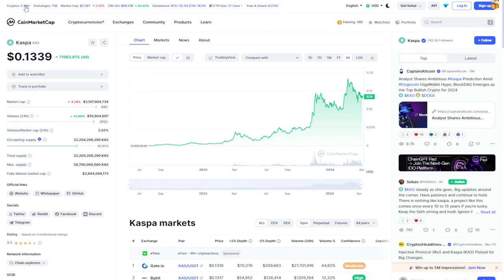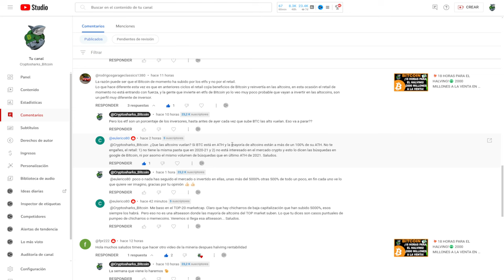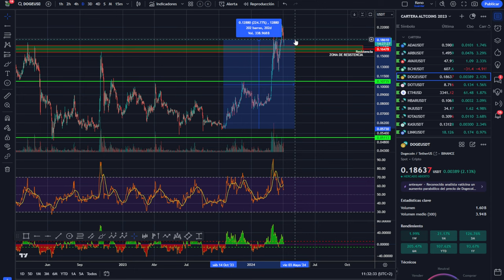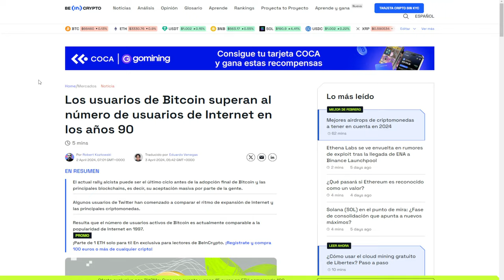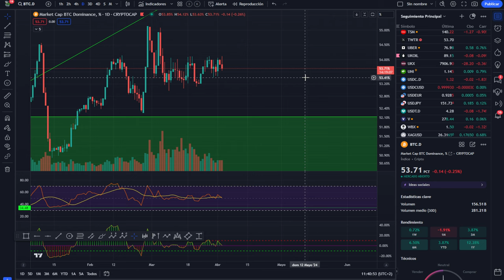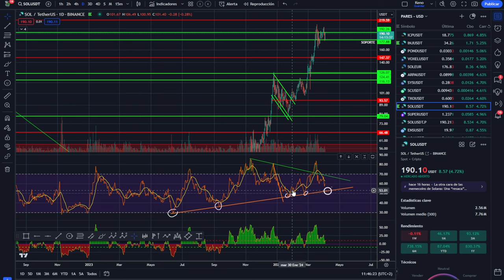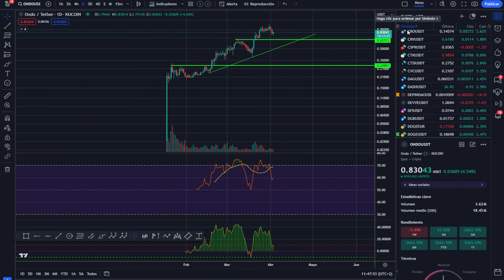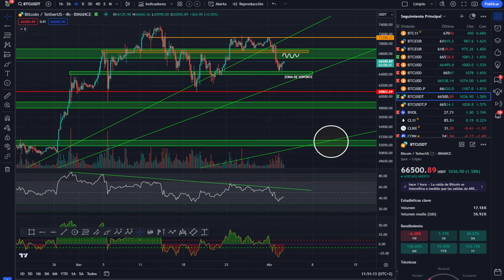💥¿No habrá ALT-SEASON?🤢¿SIN BULL RUN DE ALTCOINS? Bitcoin perfecto💥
0:00:00 bitcoin NO ALT-SEASON
0:01:32 Bitcoin SIN BULL RUN DE ALTCOINS
0:04:29 Bitcoin HOY BITCOIN PERFECTO
0:07:12 Análisis de bitcoin al dia
0:10:02 Análisis del mercado de las criptomonedas hoy